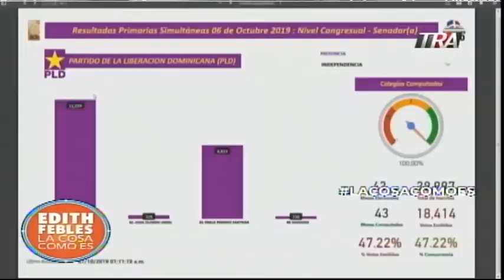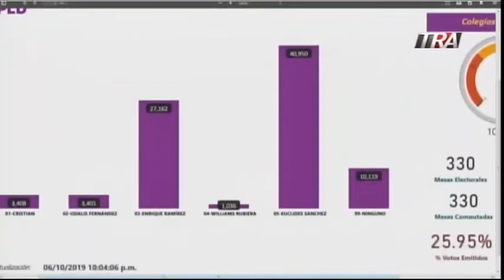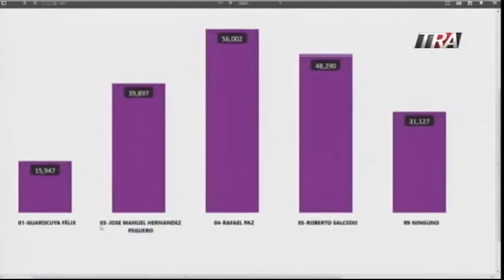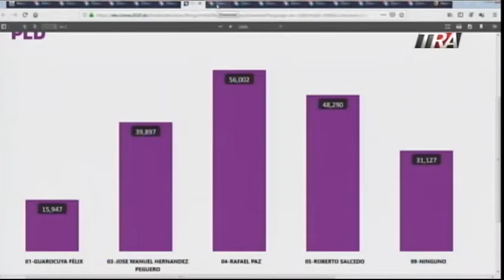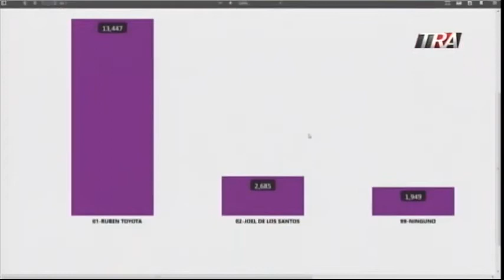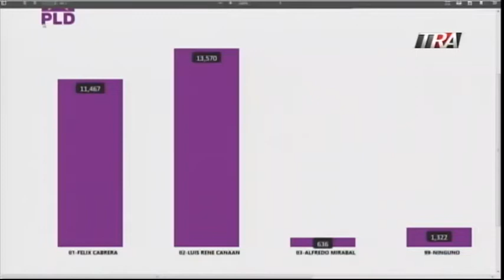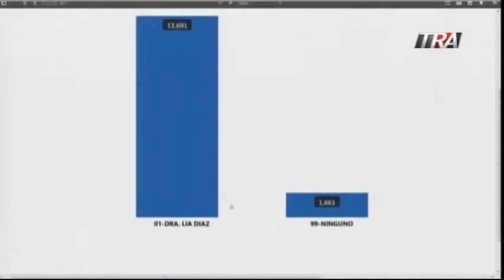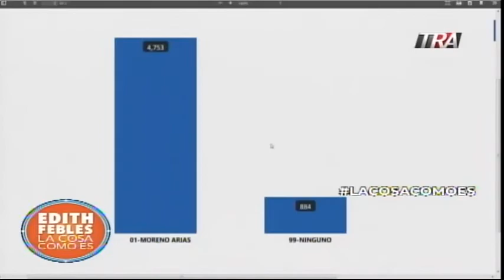La renuncia de Roberto Saladin y los datos de la JCE